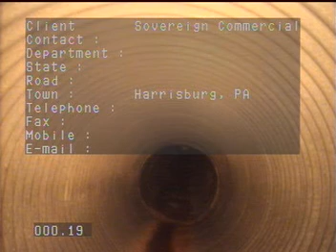ManHole 1 to Retention Pond (Sovereign Commercial)